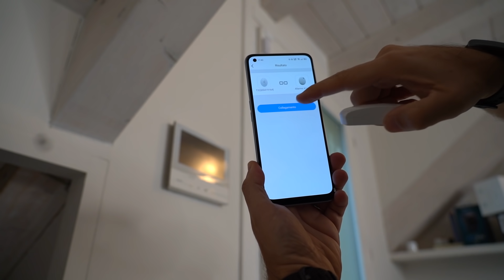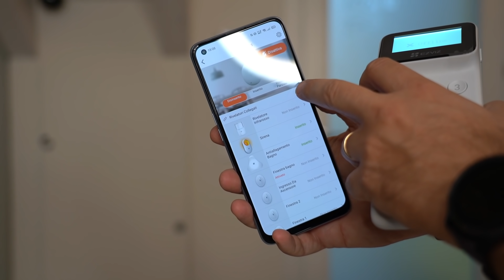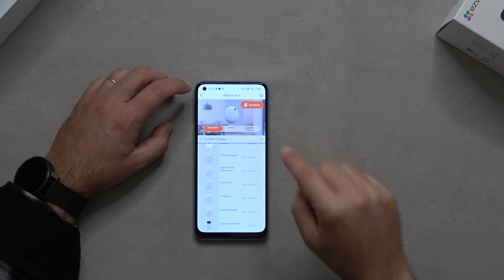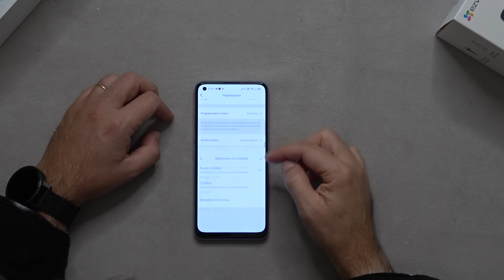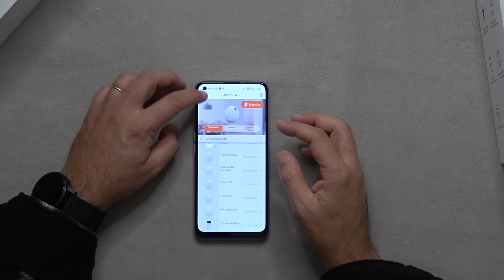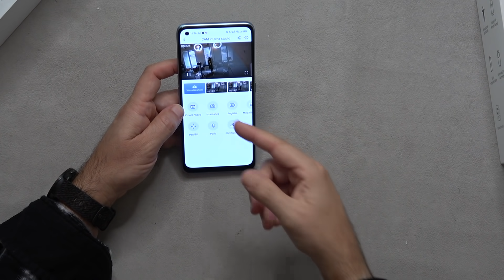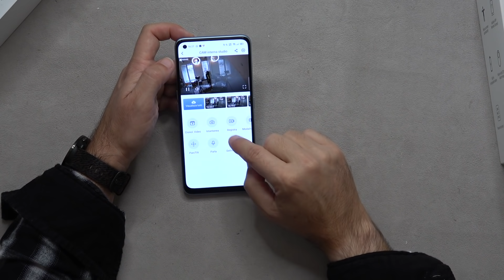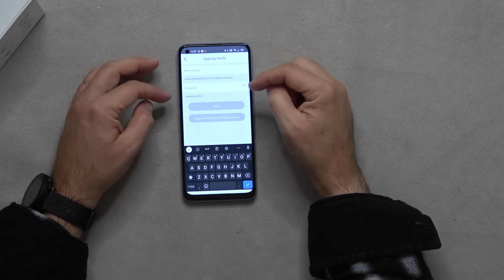Antifurto SMART EZVIZ A1S recensione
Finalmente è arrivata la seconda versione del mio sistema di allarme Ezviz A1 che va a superare tutte quelle piccole criticità presenti nella versione precedente. Scopriamola!